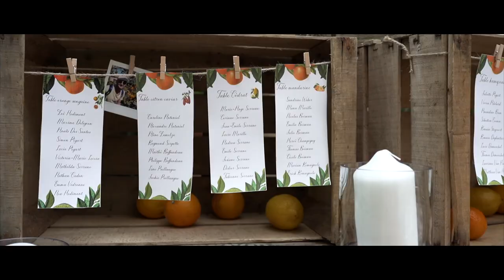Mariage au Domaine des Bidaudières - Wedding Clip - Vidéo de Mariage de Camille & Timothée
Réalisation : Silence on Tourne - Wedding Films
                       Christophe Gouvernelle Filmmaker
Matériel utilisé :
- Boîtier principal : Sony Alpha 7iii
- Boîtier secondaire : Sony NEX VG-30
- Optiques : Sony 24-105 G f/4,  35mm f/1.4, 50mm f/1.8, PZ 18-200 OSS,

SOTWF
SOT-WF
SOT.WF